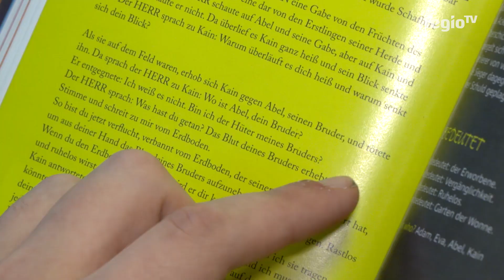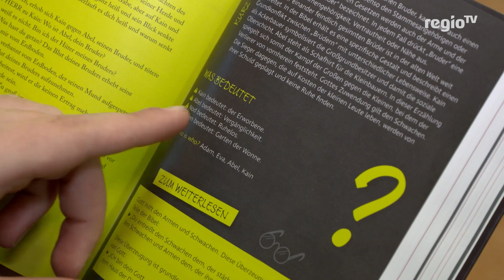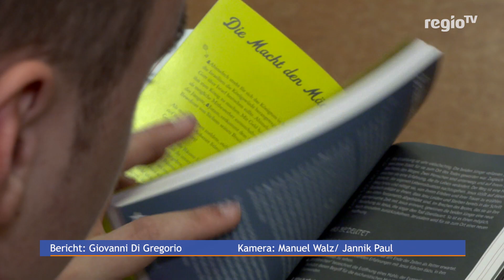Bibel im Jugendformat | 12.02.2019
Aus alt mach neu – die Grafikhelden haben der Bibel einen neuen Look verpasst. Wir wollten von Sascha Step wissen, wie er die Jugendbibel findet.